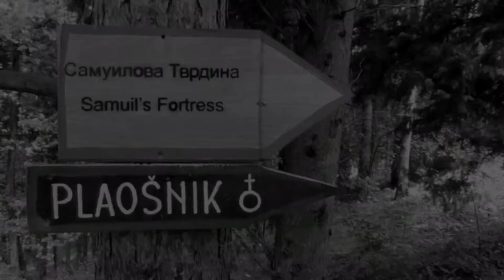Plaosnik Monastery ( Saint Pantelejmon Church) - Ohrid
St. Pantelejmon - Church  - Plaosnik monastery - Ohrid - Macedonia